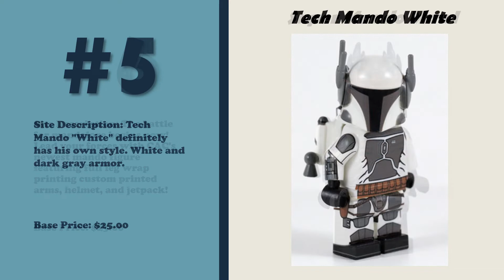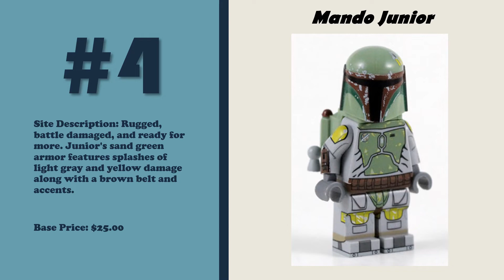Top 10 Clone Army Customs Mandalorians!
What's up guys and welcome back to another LockedInLego video! Today we're counting down my top 10 favorite figures from Clone Army Customs' latest lineup of Mandalorian figures! These are just my opinions, and feel free to tell me who your favorite figures are in the comments down below!